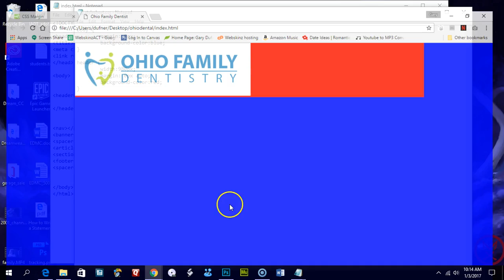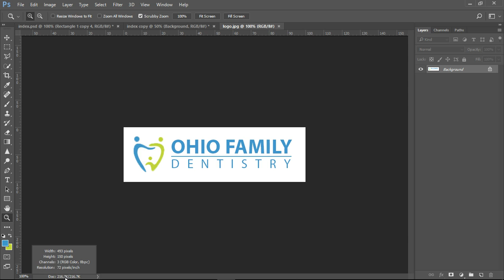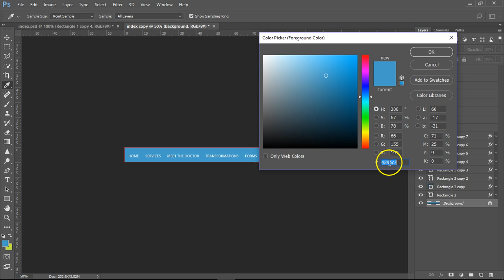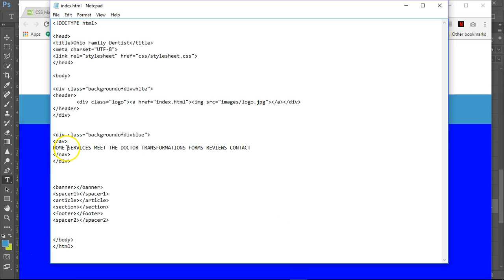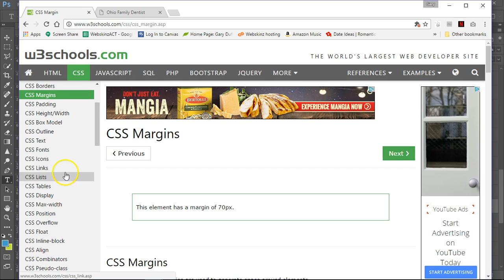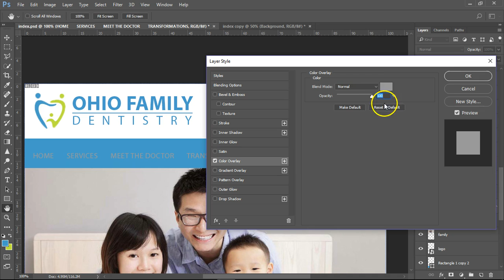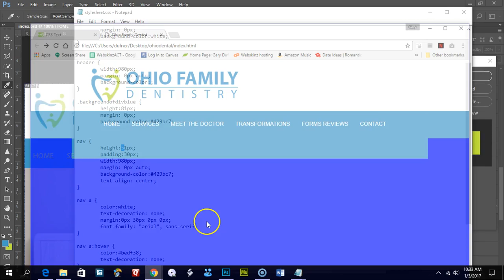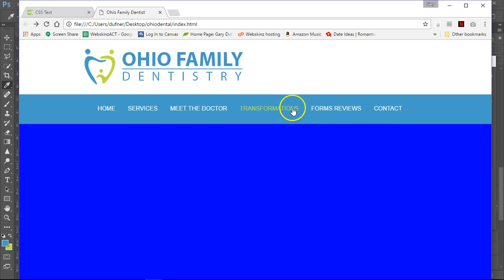making website with html & css from Photoshop design pt2